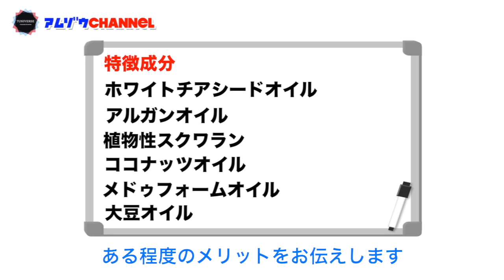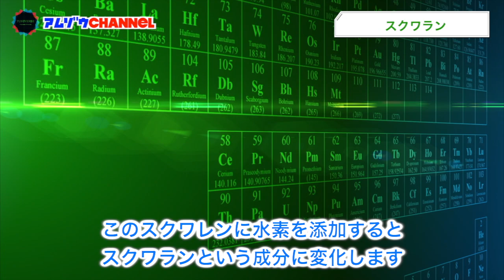【アムウェイ】クレンジングオイル【解説】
【目次】
00:00
00:40
01:40
02:48
04:11

※動画内容の転載等や収益化する事は禁止させていただきます。
※当チャンネルの内容はサプリの効果効能を示す内容ではなく、成分に対する解説となっております。